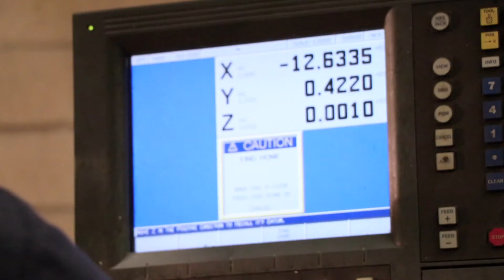Engineers At DU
Taking a look at why some engineers chose DU for their university path.
Follow us @duadmission for more media!
Check here for a virtual visit of DU:
du.edu/admission-aid/undergraduate/visit/virtual
video & audio: Myles Goldstein